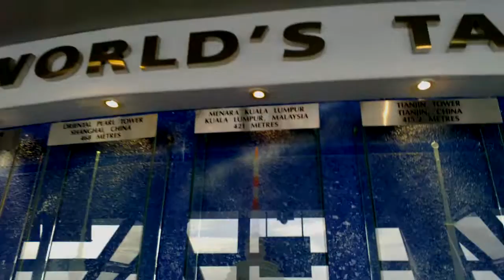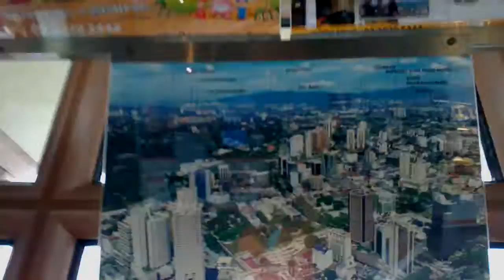На телебашне Минара, Куала Лумпур, Малайзия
On the Menara TV Tower, Kuala Lumpur, Malaysia
Di menara TV Menara Kuala Lumpur, Malaysia
在電視塔梅納拉吉隆坡，馬來西亞
टीवी टावर Menara कुआलालम्पुर, मलेशिया पर